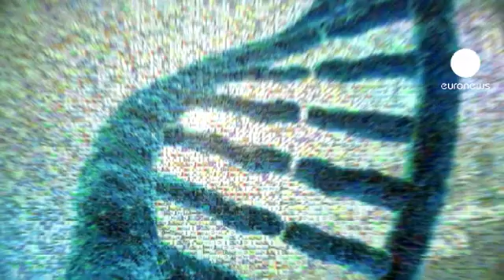euronews futuris - European energy from fish and tea bags?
In Europe at least 20 percent of our food ends up as waste.

While new zero-food waste policies are on their way, researchers are imagining ways to turn current food-waste mountains into future green energy.

And they are testing their dramatic new ideas -- some 13,000 kilometres apart.